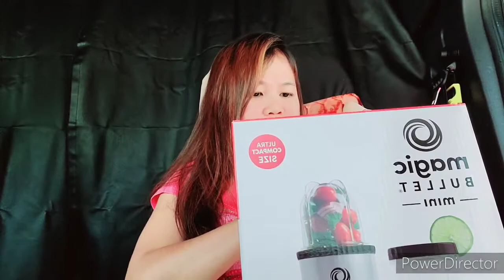UNBOXING & MAKING FRUIT SHAKE TO OUR NEW MAGIC BULLET AUTOMATIC BLENDER //